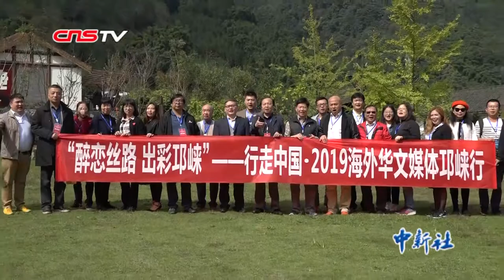海外华文媒体走进四川 感受天府文化魅力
10月14日至20日，“行走中国·2019海外华文媒体美丽四川行”活动在四川举行。来自美国、加拿大、澳大利亚、德国等12个国家和地区的20余名海外华文媒体代表一行走进邛崃、都江堰、南充、德阳等地，多方位多角度领略“天府文化”魅力。
        中国大熊猫保护研究中心都江堰基地是中国大熊猫救护与疾病防控的专业科研机构与生态保护教育机构。目前该基地圈养大熊猫已超过40只。绿树环绕的园区内，大熊猫们有的在啃食竹子，有的慵懒地坐在地上，憨态可掬的模样俘获了所有人的心。
        台湾南华报董事长兼社长赖连金告诉记者，这次能近距离地观看大熊猫让他非常高兴。